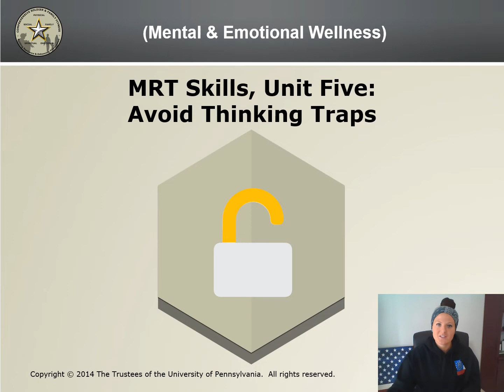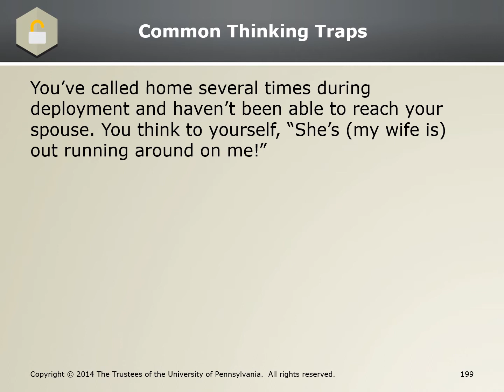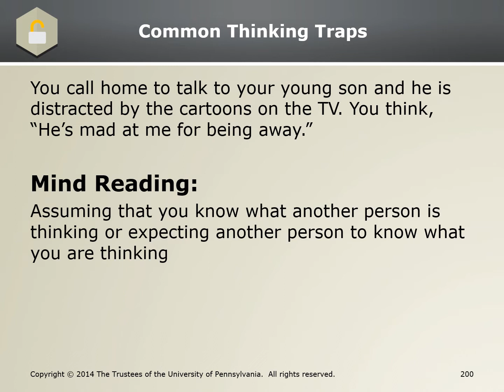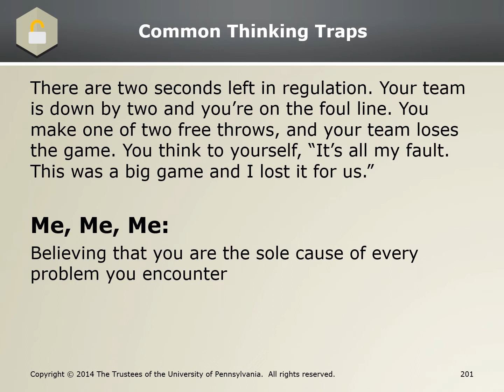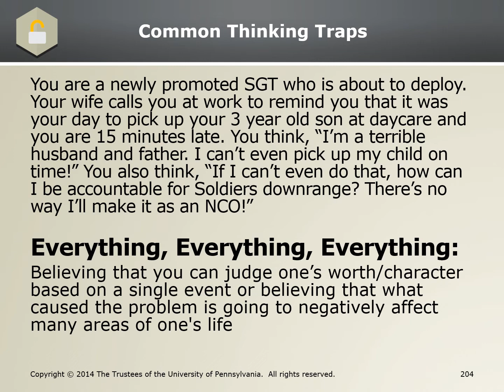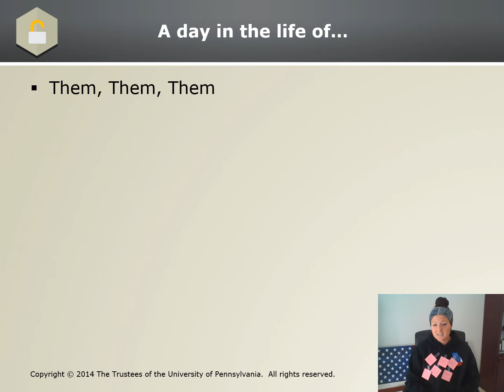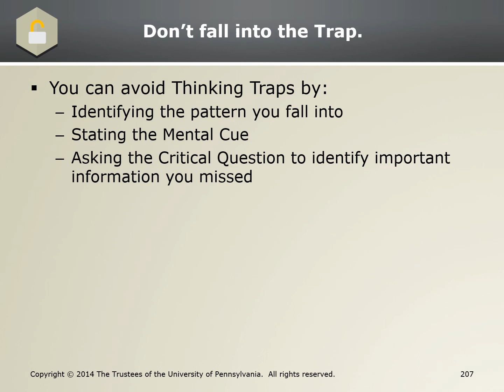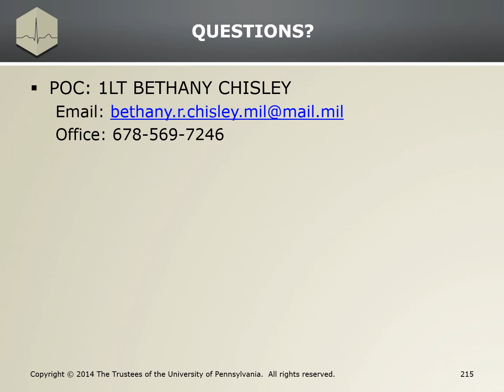MRT Skill 5-- Avoid Thinking Traps